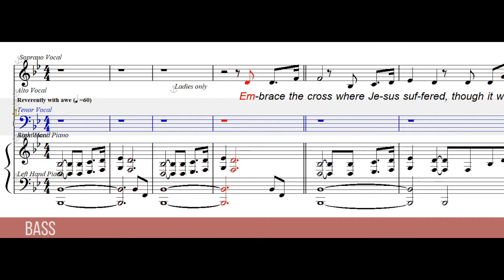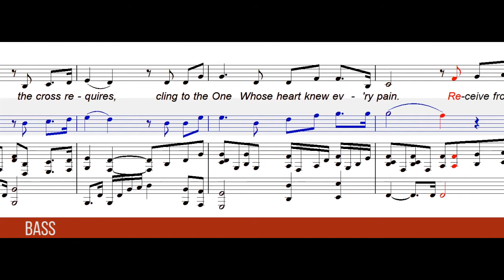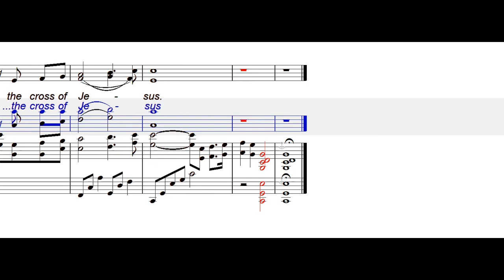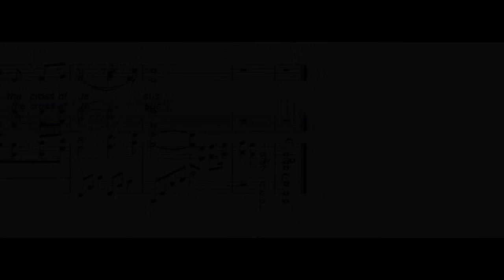Embrace the Cross (Bass)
SATB Practice Video Guide For Embrace the Cross